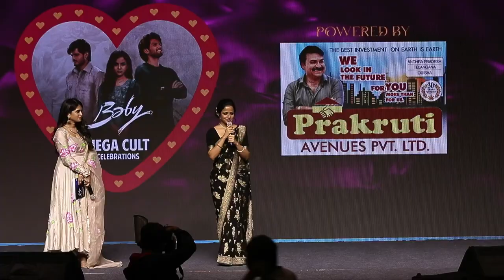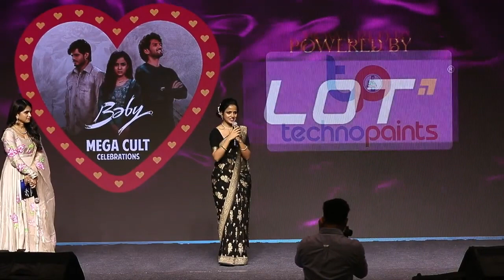Vaishnavi Chaitanya Cute Speech | Chiranjeevi | Baby - Mega Cult Celebrations | Anand Deverakonda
Watch Here VaishnaviChaitanya Cute Speech | Chiranjeevi | Baby - Mega Cult Celebrations | Anand Deverakonda

 Stay Updated! 🔔